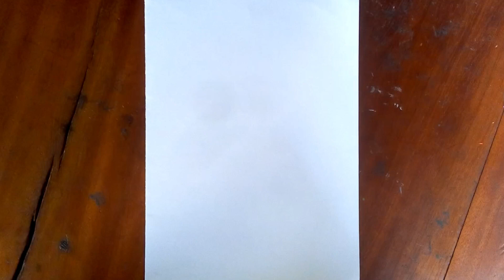How To Draw Easy Scenery | গ্রামের সহজ প্রাকৃতিক দৃশ্য আঁকা ও রং করা- Nature Village Scenery Drawing